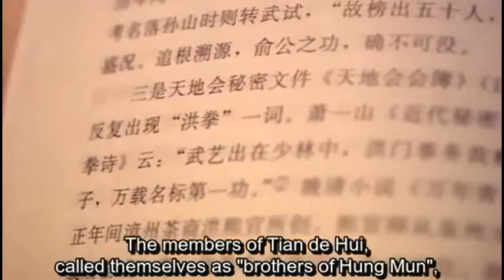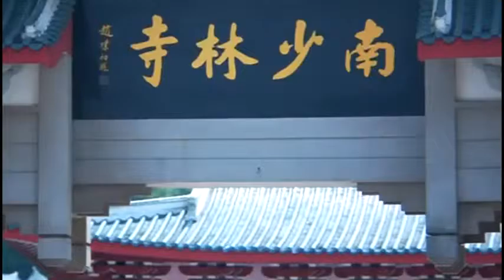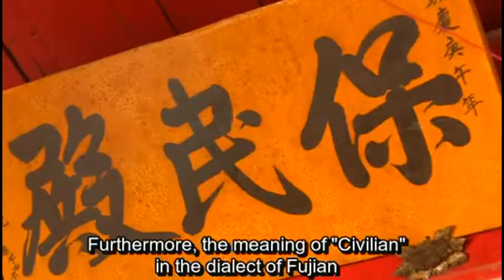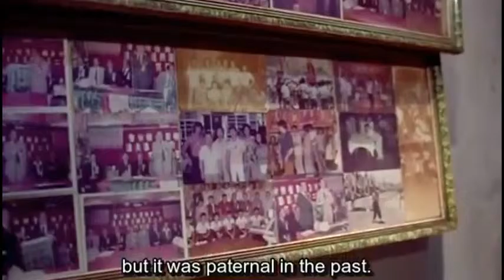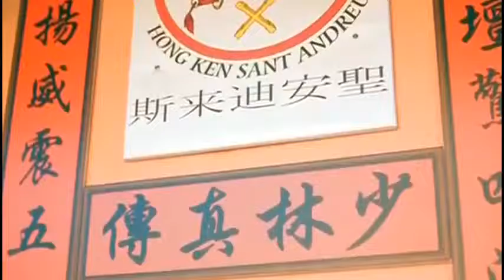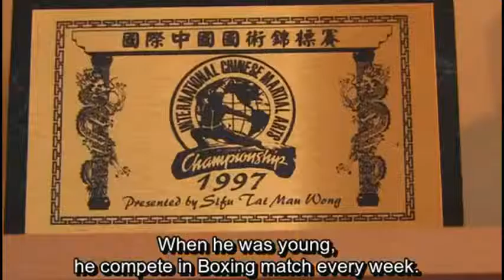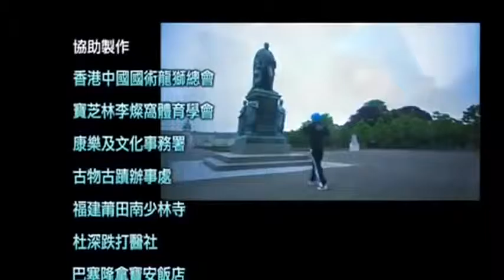Hung Kuen Kung Fu Chinese Kung Fu Discovery Eng Sub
We hopefully provide small value to community include many fields: English lessons, travel around the world, enjoy food,  study science, technology, English movies, Documentary film, Sport, Kungfu and more... Feel free to subscribe to receive diversity of videos from us.

Now It 's time to enjoy Shaolin Kung fu series.